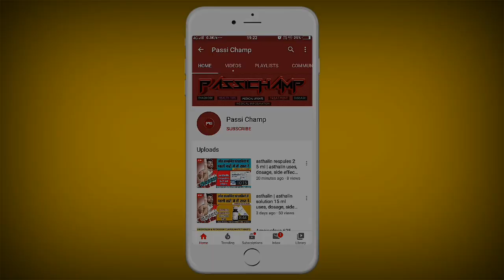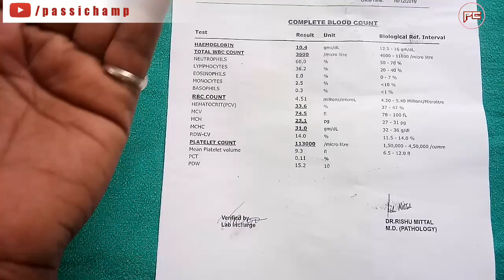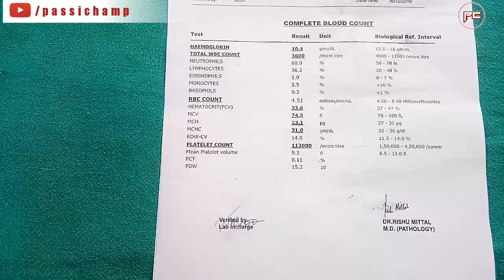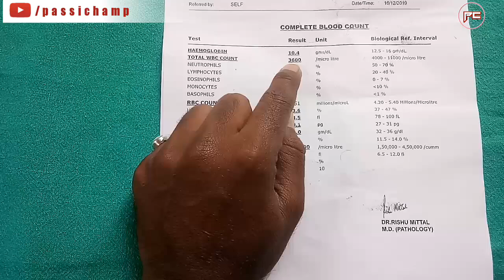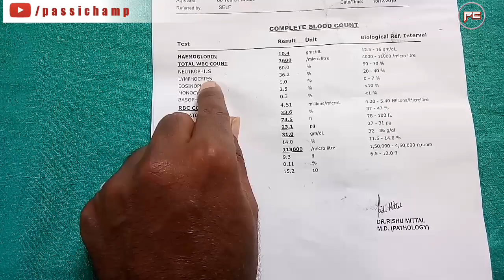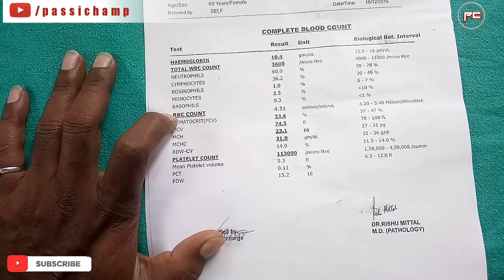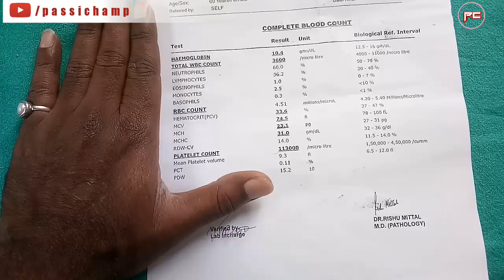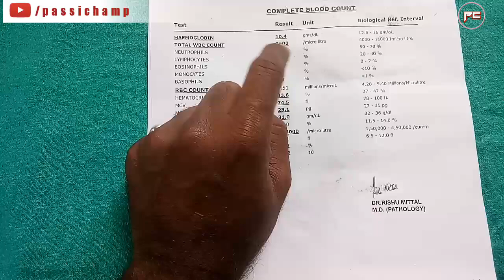complete blood count ( CBC) blood test in hindi | पढना सीखे cbc test report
complete blood count ( CBC)  test in hindi | पढना सीखे cbc test report
cbc test क्या होता है? क्यों करवाते है? कैसे पढते है?

Iss video main Maine cbc jisse complete blood count test kehte hai iske bare main btaya hai. Cbc test kyu karte hai or complete blood count test ki normal range Kitni hoti hai yeh sab btaya hai. Cbc test se aap platelets ka Kam hona Ya jyada hona,  white blood cells ka Kam hona Ya jyada hona Sath hi haemoglobin matlab hb ka jyada Ya Kam hona pta lga sakte hai. Iss test ko infection, pregnancy, injury, operation se pehle or kisi bhi disease ki condition main doctor krwate hai toh aap iss video ko Dekhe OR cbc test ki report ko Kaise padte hai yeh Sikhe..
Thanks..

Content Cover:
what cbc test
cbc test
cbc
cbc report
cbc test means
complete blood count
complete blood count test in hindi
complete blood count normal range chart
complete blood count test
complete blood count pregnancy
complete blood count for pregnancy
complete blood count normal range
complete blood count in pregnancy
why complete blood count test is done
complete blood count meaning in hindi
complete blood count hindi
complete blood count report in hindi
complete blood count cbc results
complete blood count (CBC) test,
complete blood count (CBC),
cbc test normal range,
what is complete blood count (CBC) test,
cbc test kyu karte hai,
what is complete blood count test,
complete blood count explained,
complete blood count test report,
complete blood count test procedure,
cbc test kya hota hai,
hematocrit,
total blood count,
platelet count low reason in hindi,
platelet count kam hone ka karan,
cbc test kya hota hai hindi mein,
total red blood cell count in hindi,
hb tlc dlc blood test in hindi,
dengue test report,
white blood cell count low,
hemoglobin low,
cbc report normal range,
cbc report kaise dekhe,
cbc low,
tlc low,

Cheers
Passi Champ